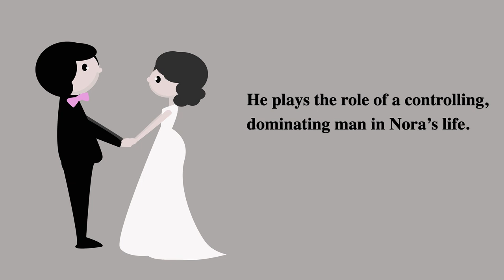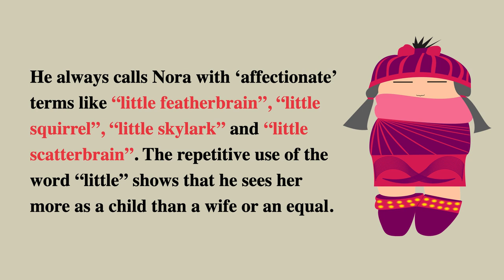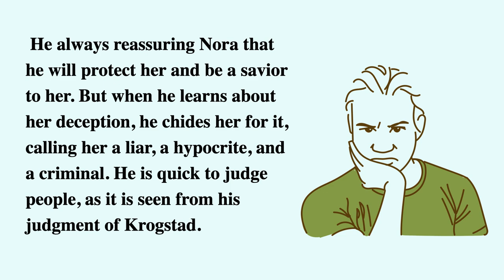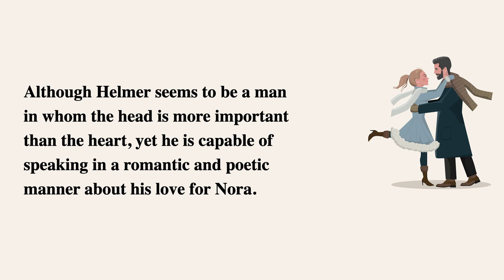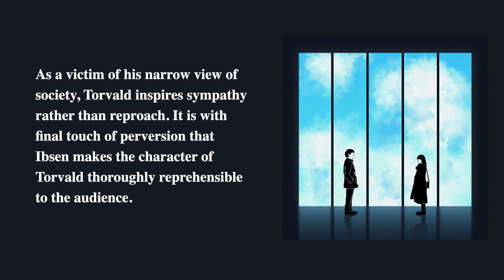Helmer in "A Doll's House"